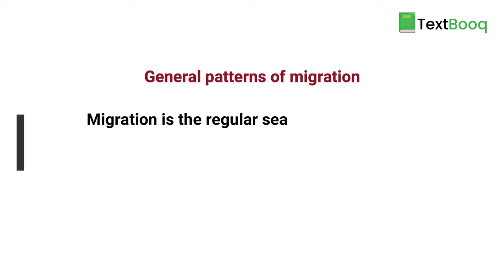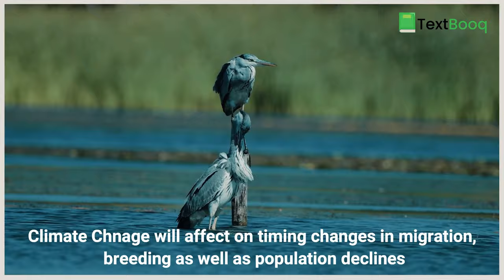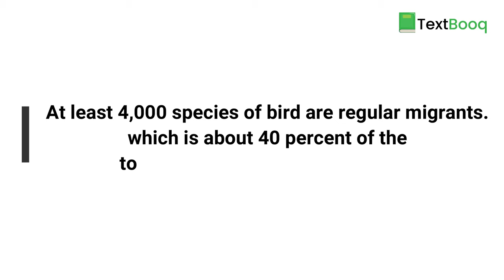World Migratory Bird Day 2021 | Migratory Birds in India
Migratory Birds are vital to the functioning of our planet’s ecosystems.

Sing, Fly, Soar – Like a Bird!” is the theme of this year’s World Migratory Bird Day, an annual global campaign dedicated to raising awareness of migratory birds and the need for international cooperation to conserve them.

This year the campaign will focus on the phenomena of “bird song” and “bird flight” as a way to inspire and connect people of all ages around the world in their shared desire to celebrate migratory birds and to unite in a common, global effort to protect birds and the habitats they need to survive.

Also watch Ramsar Convention | Ramsar Sites In India | Wetlands | UPSC 2021-22